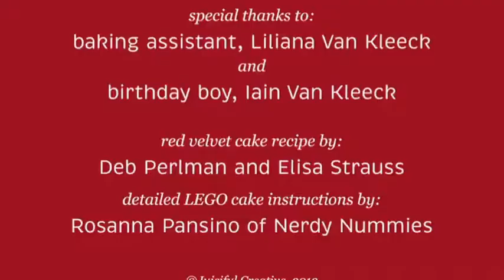The LEGO Cake Project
The step-by-step process of making a LEGO cake.